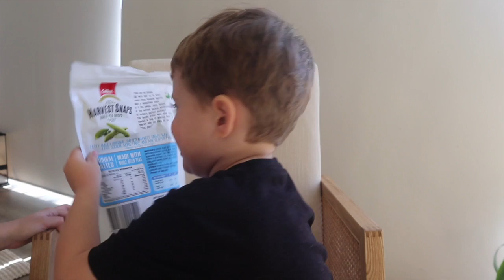INTERVIEW WITH A 4 YEAR OLD 2021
INTERVIEWING MY 4 YEAR OLD

Want access to content creator resources? Tube Buddy helps you manage, optimise and grow your channel. A program that I have been using for a few years now to maximise my channel potential. Here is a special link to get you started!

 10-15 Drops of Essential oil 1/2 water 1/2 vinegar

 ♡ABOUT ME♡
 I like to think of myself as a mumpreneur, you could definitely say I load my plate up. But ‘hey’ isn’t life a juggle. I have a beautiful little boy named ‘Theodore’, who is the most sweetest compassionate little person. And we can’t forget about our fur babies, we have two gorgeous chihuahua’s ‘Perni & Fluffy-Steve), they sneak in snuggles at night time! I love doing youtube, it’s a creative outlet for me, since I stopped dancing. I also run a little side hustle business and am doing my degree in visual communications, maybe one day I will switch back into my nutrition degree. But for now I am so content.